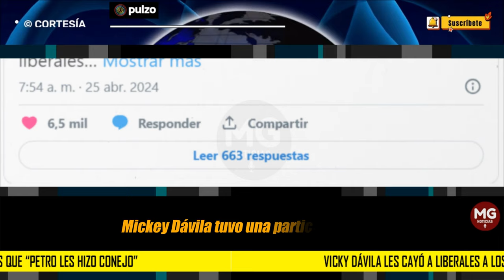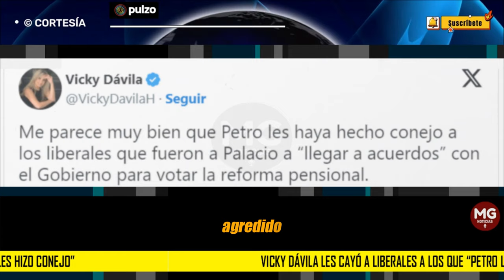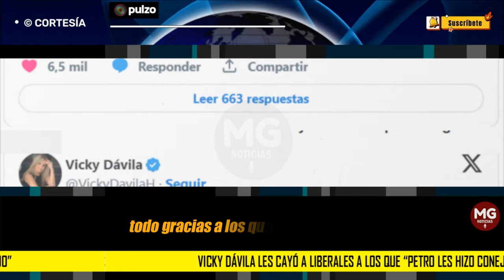"SUMISOS" 🔴 Vicky Dávila les cayó a liberales a los que “Petro les hizo conejo”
PULZO